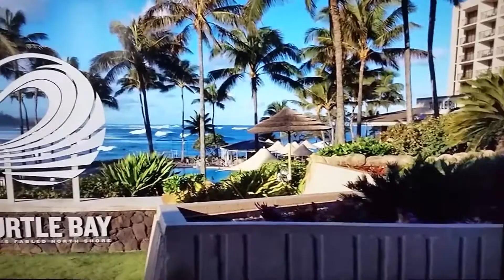Halieva to Turtle Bay Resort Hotel